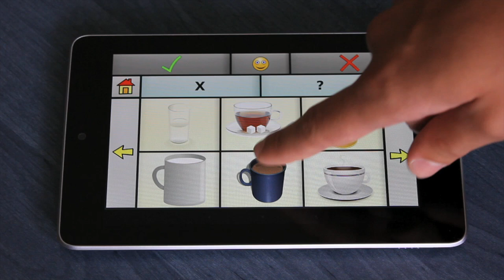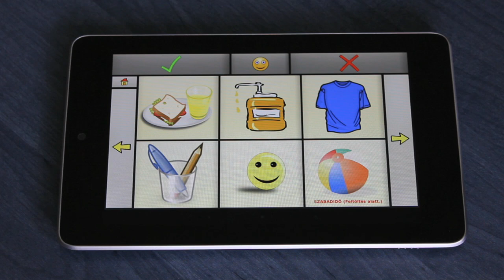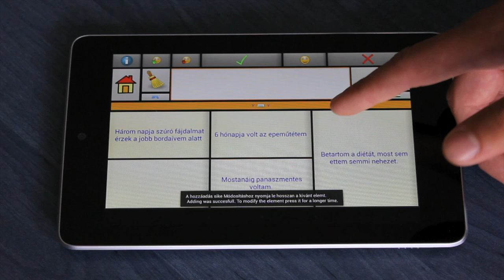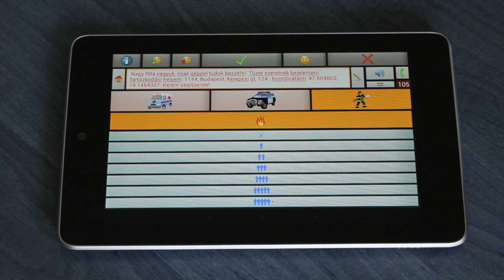A PictoVerb alkalmazás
Zsombori Balázs PictoVerb nevű androidos szoftverével III. helyezést ért el az EU 25. Fiatal Feltalálók Versenyének döntőjében, Prágában, ahol 147 ország képviseltette magát.